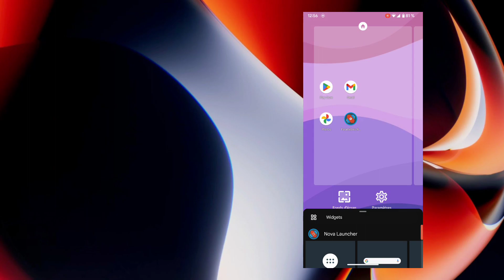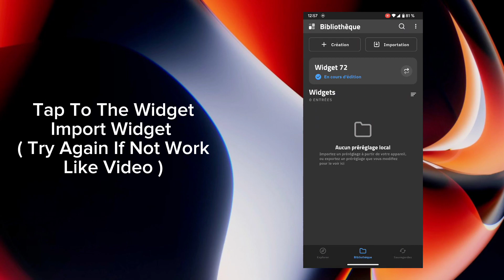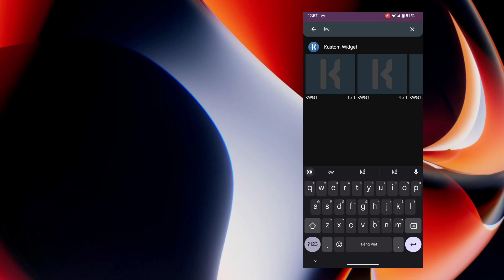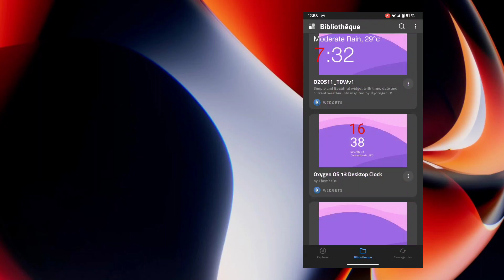OnePlus Oxygen OS 13 Widgets On Any Android Devices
Required
KWGT

Phone : LG V50 ThinQ 5G
Chipset : Snapdragon 855
Internal : 128GB Rom & 6GB Ram
OS : Corvus 5.1, Android 13